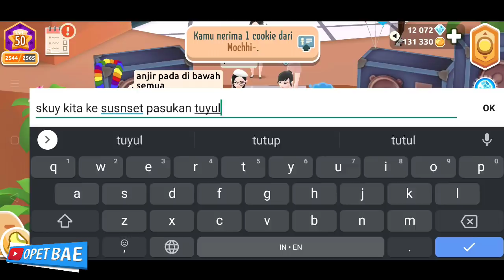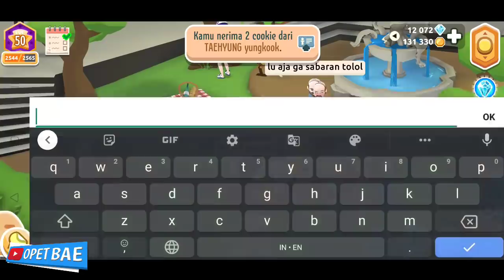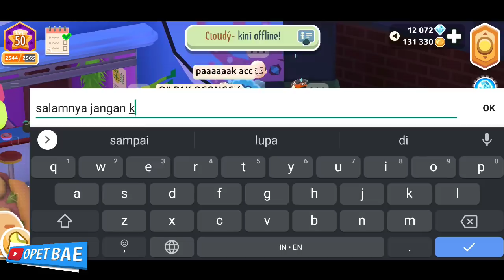Cosplay Herman😤, Malah jadi pasukan tuyul woi🤣 | Hotel Hideaway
Tonton juga video lainnya gan :v

Yo Whatsapp, Facebook, Instagram ,Youtube ,DLL.
Kembali lagi di channel saya okeh .

Wokeh semoga video yang saya buat bisa menghibur semuanya dan khususnya kalian yang nonton hehe ,...

Okeh santuy...